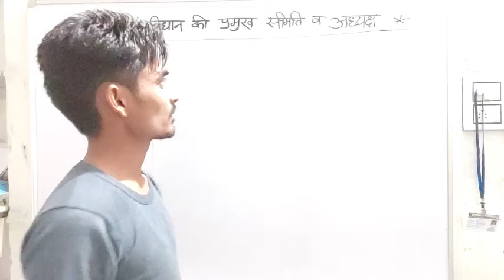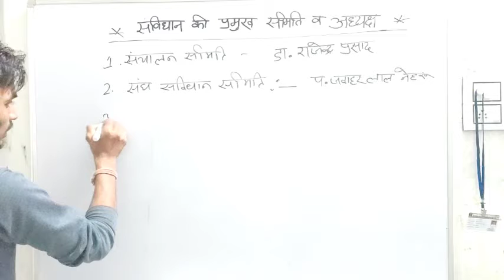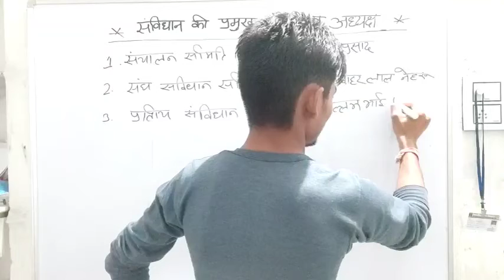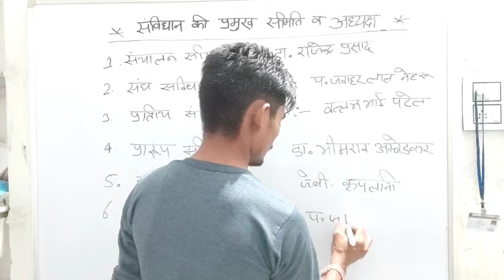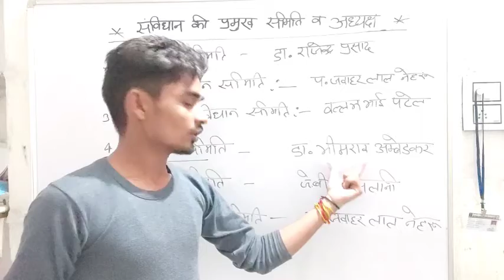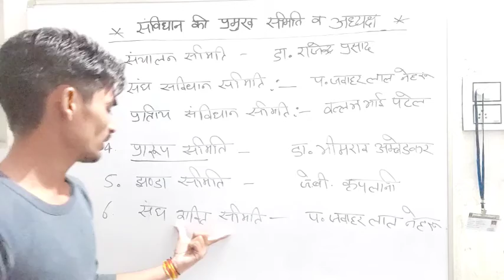संविधान की प्रमुख समितियां व अध्यक्ष